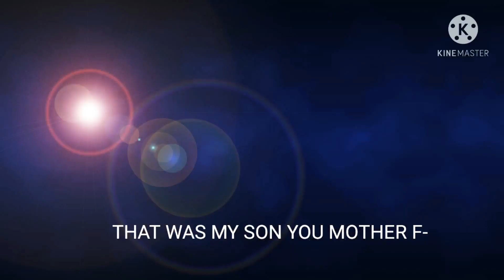Jiu-Jitsu-Man; A Superhero Story!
The greatest superhero to ever exist 😆.